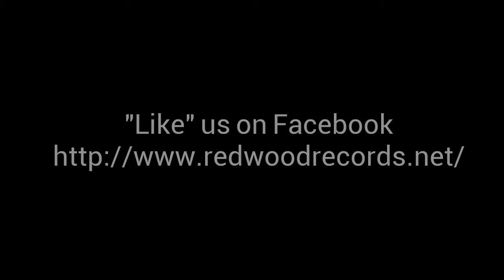Burn the Fire Brick (Demo)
Demo recording of "Burn the Fire Brick" from the upcoming album from Shacknasty and Redwood Records.